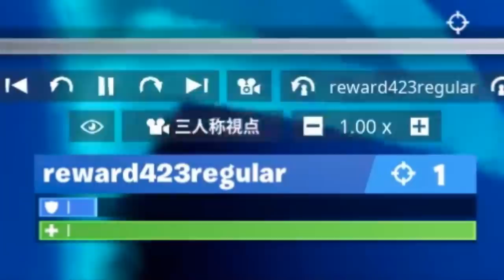【Fortnite】ゴースティング多すぎてゲームになんねえよ！！！【配信切り抜き】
youtubeで生配信できなくなってしまったのでこっちで毎日配信してます